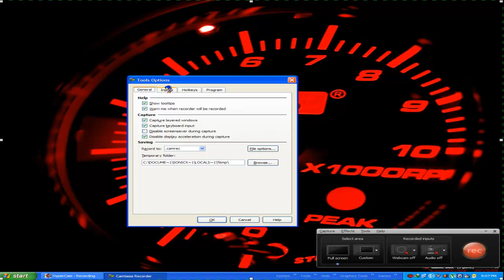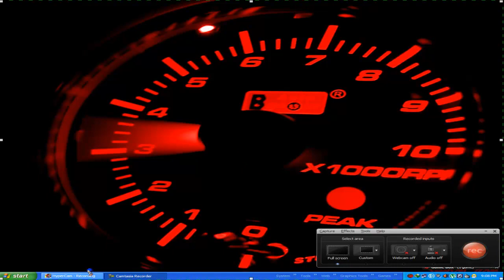Best Camtasia Recorder Settings - 720p - 3.00 Minute video Approx 5.78MB!!!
Hey guys, it's me SonicXRulz! These are my settings for Camtasia... It's unbelievable how I got tyhissize, but, however I got it! The secret is in the video.